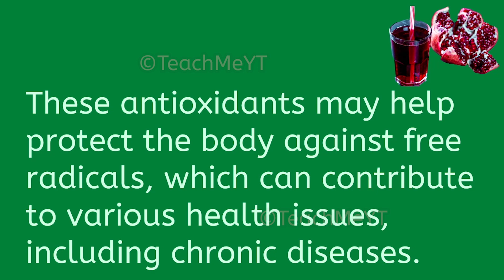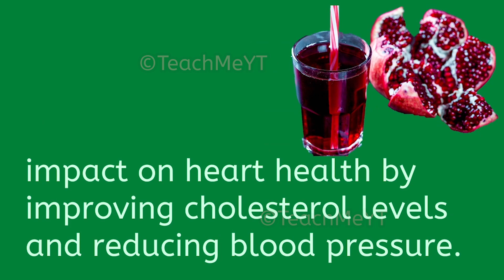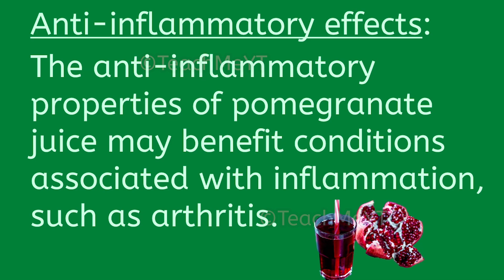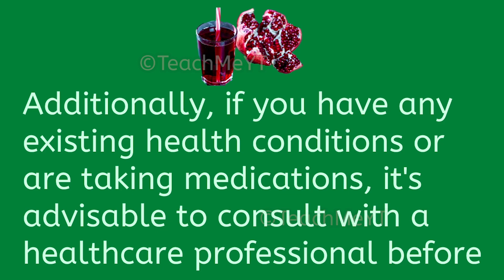Pomegranate Juice | TeachMeYT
~Equipment Used~

Keyboard & Mouse
~Social Links~

~Credits~